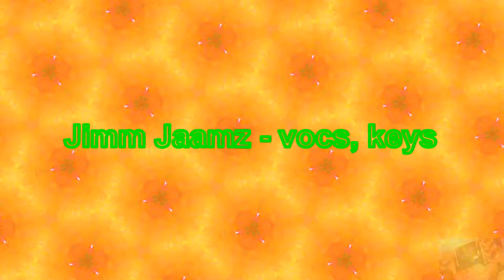Jimm and Maxx - Sedated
Jimm and Maxx cover the Ramones tune...